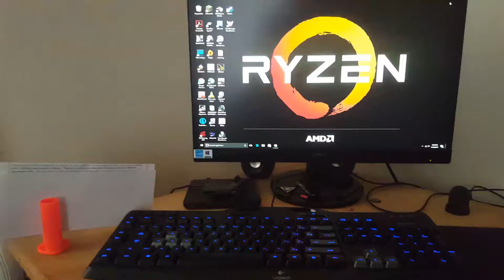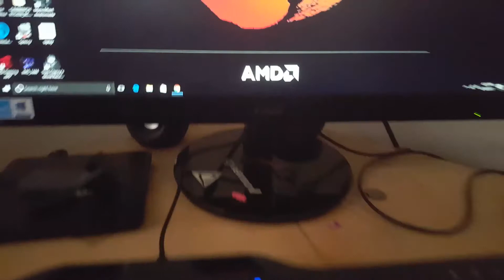Crap video of a crap pc gaming rig.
Just a baseline on the finished pc i have built for my records. I plan on doing benchmark videos and upgrades with this setup.